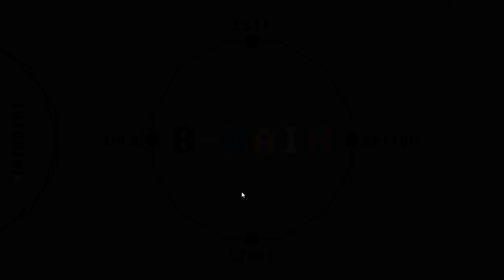[B-RAIN] Play (Steam Free Game)